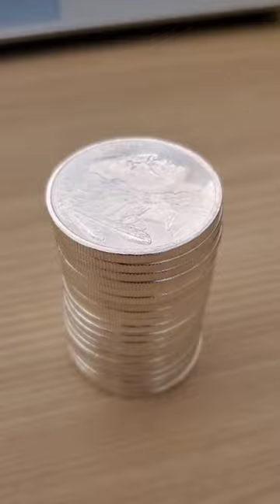some of my favorite silver AND 1/4oz eagle